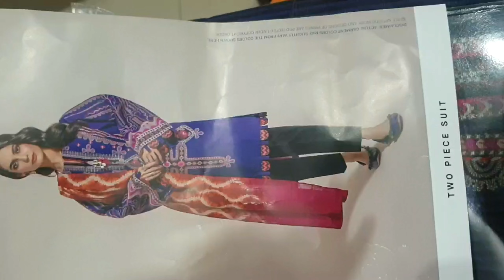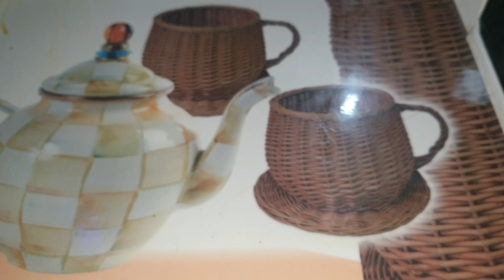Barish b shat shopping ko gy|| sham may cofee pi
shopping ko gay shat brand py shopping ki or boht enjoy kiy barish b ho rahi thee shat sardi b ho gahi ha TypicalLife